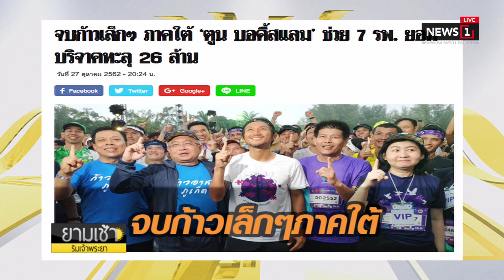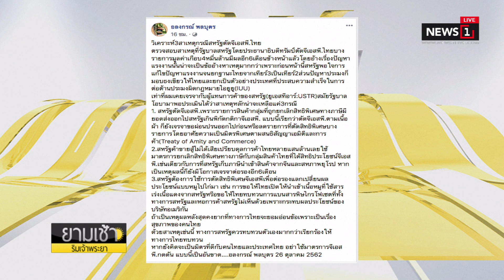ติดตั้งแล้ว! นาฬิกาหน้าปัดเลข ๙ แลนด์มาร์กสถานีบางซื่อ ยามเช้าริมเจ้าพระยา (ช่วงที่1) 28/10/2019